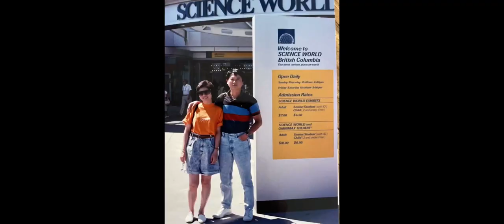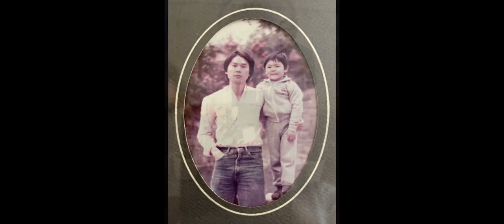William Fung - Husband and Father ( Mom’s dedication to dad )